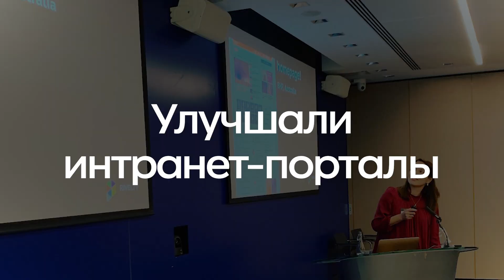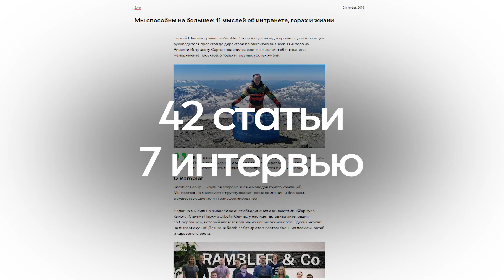Итоги команды Ривелти 2019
Мы славно поработали :)